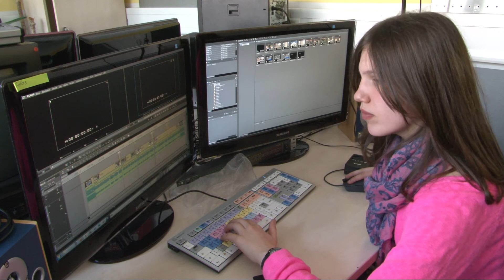Annika's Vlog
Unsere Schülerpraktikantin erzählt euch über ihren Alltag bei uns im OK:TV Mainz.